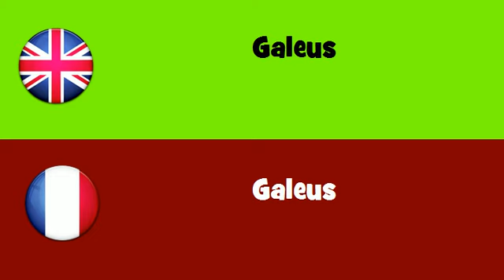FROM ENGLISH TO FRENCH = Galeus